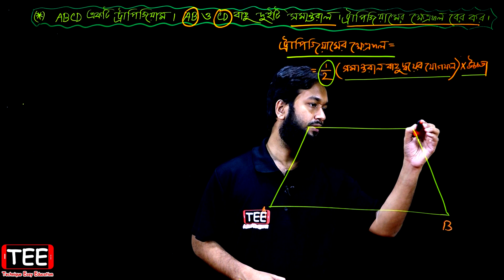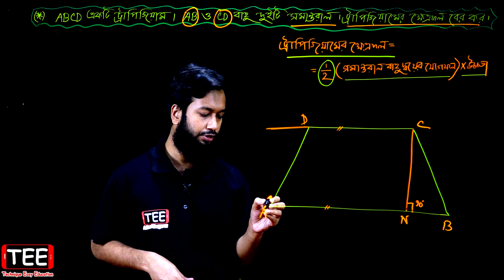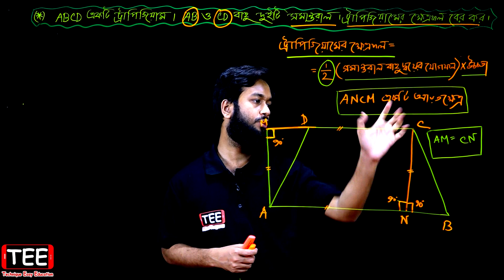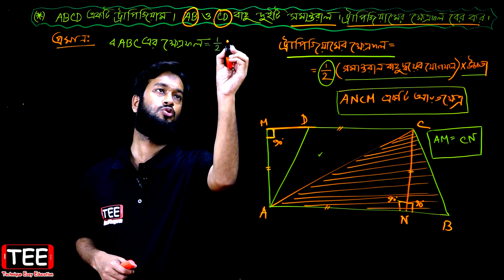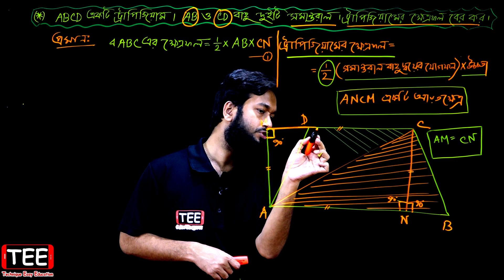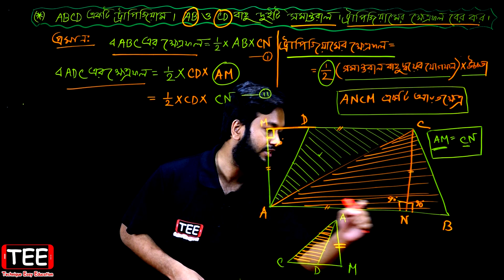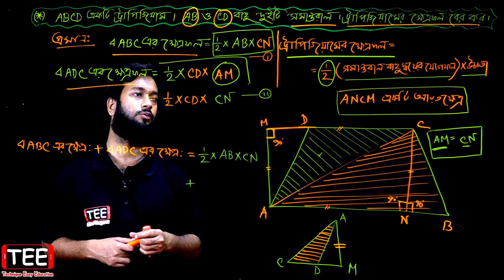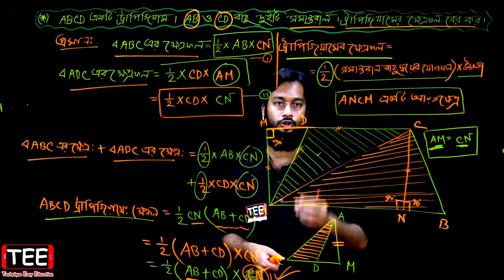প্রশ্ন-১০ || অনুশীলনী-১৫ || এসএসসি গণিত || SSC Math Chapter 15 || Nine Ten Geometry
SSC Math Chapter 15 Nine Ten Geometry
প্রশ্ন-১০ অনুশীলনী-১৫ এসএসসি গণিত